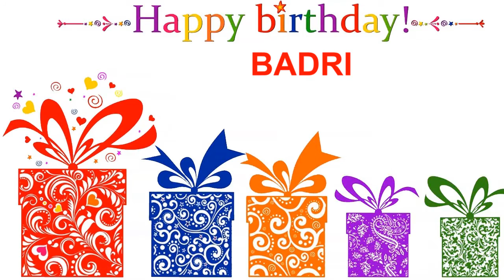Badri Card Tarjeta - Happy Birthday